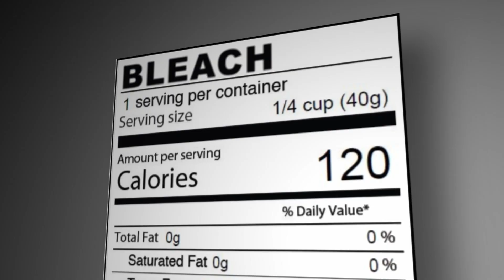Tournament of Laughs: Godfrey's Bleach Warning (Season 1 Episode 2 Clip) | TBS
Godfrey has a warning for anyone thinking about drinking bleach for its antiviral properties.

About Tournament of Laughs:
Tournament of Laughs presents 32 comedians facing off in a hilarious, single-elimination tournament where the comics will go head-to-head virtually to out-funny one another. Each week the comics will create, produce, and star in their own videos – from stand-up sets to song parodies and everything in-between. After each episode, the home audience will decide who moves forward, via phone and online voting, with the winning comics returning for the next round. In the end, an expert comedy panel will be charged with crowning a winner in the championship match-up for the last laugh and bragging rights as tournament champion!